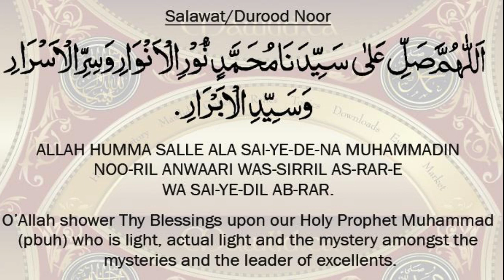meri ulfat madine se yun hi nai by azam waheed | new female naats 2021 | Naat Shareef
1-Assalamoalaikum Friends
3-Like'''''''''''''''''''''Share''''''''''''''''''''Comment
4-Video Name''''''''''''''''''''''''''''''' meri ulfat madine se yun hi nai
5-Naat Khuwan''''''''''''''''''''''''''''' azam waheed

Tags!
zauqe naat
new naats
naatsharif
rabbi ul awwal kalam
muharram kalam
meri ulfat madine se yun hi nai by azam waheed
meri ulfat madine se yun hi nai
meri ulfat madine se yun hi nai naat
meri ulfat madine se yun hi nai naat by azam waheed
Naat Shareef
NaatShareef
naat shareef
naatshareef
NS
N S